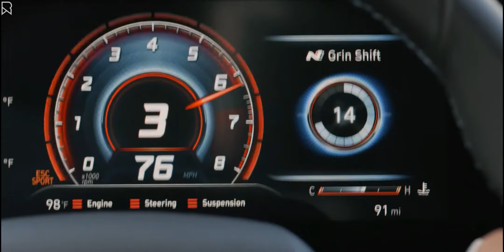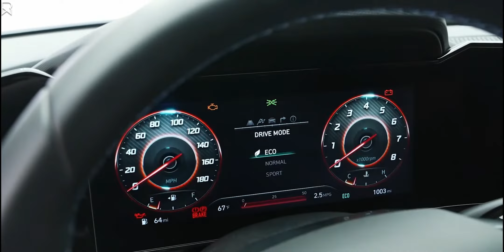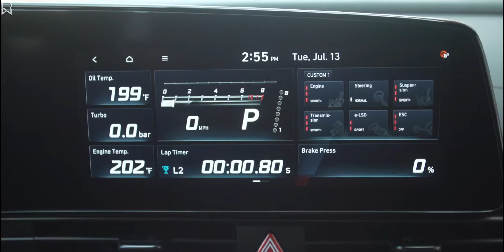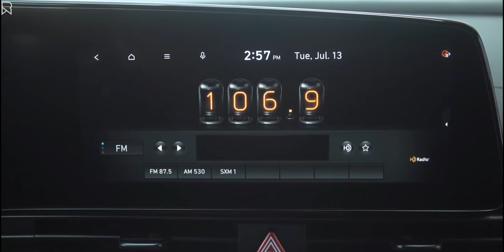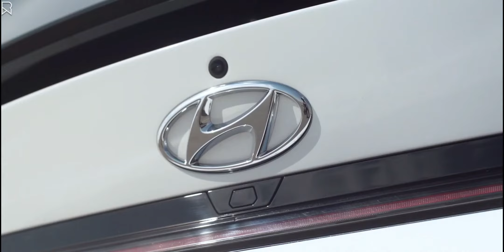New 2022 Hyundai Elantra N - Walkaround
With its blind crests, restricted runoff, and rough braking zones, few places are more demanding on a sports vehicle than Sonoma Raceway, located north of San Francisco. But it was there that Hyundai chose to give the automotive press their first extended look at both the Elantra N and the 2022 Elantra. This demonstrates Hyundai's faith in the new Elantra N, which joins the Kona N and Veloster N in an expanding performance portfolio.

The Veloster N has a good association with it. There is currently nothing that can compete with the Veloster N in terms of performance capability measured in smiles-per-dollar. The Elantra N takes many of the same mechanical pieces as the Elantra, adds a new platform and some enhancements, and the result is a really delectable performance stew.

A common thread running through all of Hyundai's N cars (and even the Sonata N-Line) is a strong emphasis on enjoyment. Their creation approach appears to be "that sounds fun, let's do it," and the result is a joyful performance that is also serious. "We spend more time on the N cars than anything else, not the Hyundais, Kias, or even Genesis," said Albert Biermann, President of R&D for both Hyundai and Kia. It's obvious. The 2.0-liter turbo-4 in the Elantra N delivers 276 horsepower and 289 pound-feet of torque to the front wheels via a 6-speed manual or an 8-speed wet dual-clutch automatic transmission. The "N grin shift" (NGS) button on the steering wheel temporarily raises the engine's power to 286 hp and causes the transmission to shift at its fastest. This lasts for 20 seconds, following which the system must cool down for 40 seconds before being utilized again.

The powertrain is placed under a lot of strain at Sonoma. Two significant hills after braking zones halt the car's momentum, making ascending the hills difficult if the powertrain isn't up to par. The Elantra N doesn't have a lot of horsepower or a fast 0-60 mph time (5.0 seconds with the DCT), but the turbo's quick torque helped it rocket up both hills with ease. There's a modicum of turbo lag at lower rpm, but the transmission is well-tuned and will keep the engine churning in its power band at its more aggressive settings (anything above 3,500 rpm). It will hold gears all the way to redline if you power it all the way up, and it will also eliminate any awkward mid-corner shifts. Because the mapping was so amazing, I just used paddles to check how they worked (they were great and really quick, in case you were curious), because the DCT always chose the proper gear.

The 6-speed manual may cost you time in the 0-60 mph dash and on the track, but it's a good setup for manual enthusiasts. The throws were a touch lengthy for track use, but the gates were well defined, and the clutch pedal was smooth and steady. A "REV" button replaces the "NGS" button on the steering wheel on manual models, which turns rev-matching on and off. It works effectively if you use it for any type of aggressive driving. Both transmissions will please drivers; the Elantra N feels light and fast when fitted with either.